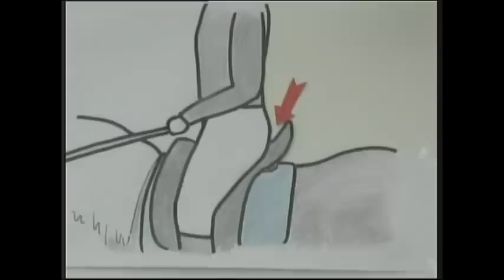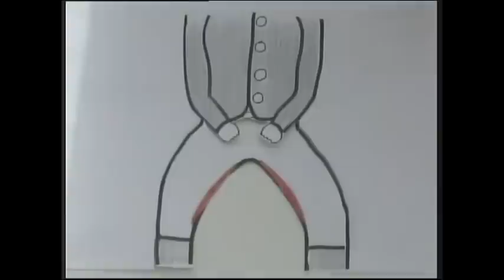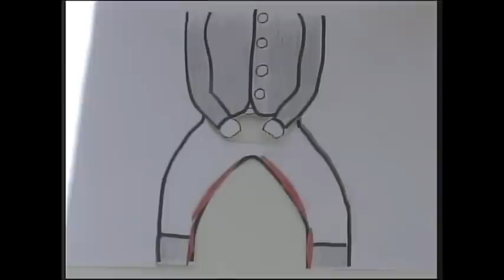Spaltmaße - oder falscher Muskeleinsatz des Reiters in der Becken- und Oberschenkelmuskulatur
New- Now available in English New.
Der Sitz des Reiters ist auch für einen Laien gut zu beurteilen. In diesem Video erklären wir allen Interessierten, wie sich die einzelnen Fehler auf den Sitz des Reiters auswirken und wie man diese anhand des Spaltes zwischen Gesäß des Reiters und des Sattels bestimmen kann.